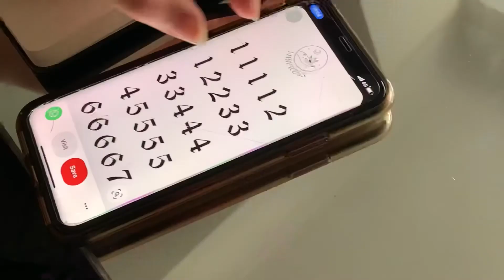Welcome to my channel / Tatto Vlog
We all are respecting Covid guide lines and have been tested !